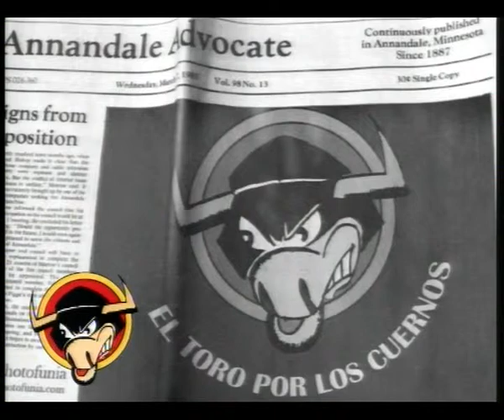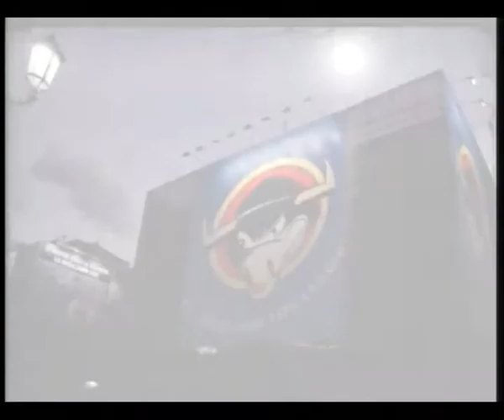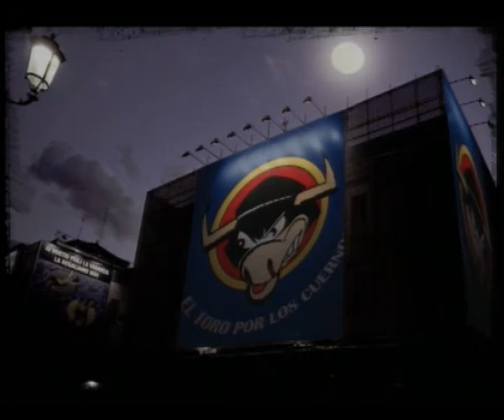EL TORO POR LOS CUERNOS 13 08 2014 PARTE 2